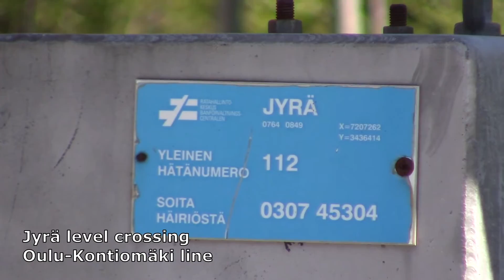Fenniarail visits Oulu harbour